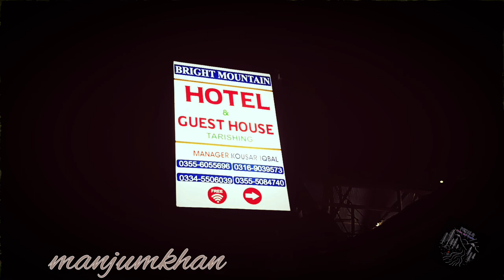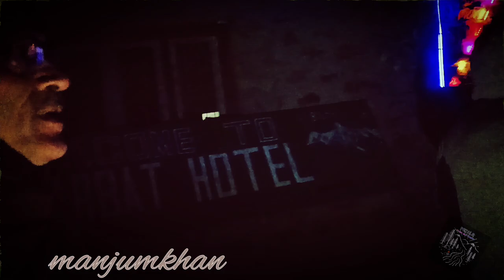Part 2, From Astore To tarishing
Part 2.
This episode starts from Astore where we stopped for lunch and for a little rest.
This day was started from Jaglot and will end in the most beautiful place seen so for is Rupal valley Trashing.
In the next video will show you the north Face of mighty Nangaparbat also know as the killermountain across the world
Keep following and stay with us for more